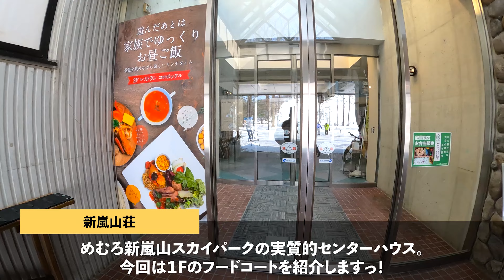十勝牛ローストビーフ丼・十勝牛肉そば：新嵐山荘 めむろ新嵐山スカイパーク【ゲレ食】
地元の品を使う美味しいゲレ食。
こんな幸せな時はない。

おまけ動画のつもりで撮影しましたがぜひオススメしたいと思ったのでゲレレポと動画わけました♪

◆ゲレ食
【本日のお店】新嵐山荘
【お店のあるゲレンデ】めむろ新嵐山スカイパーク
【食べたもの】十勝牛ローストビーフ丼・十勝牛肉そば
【えすぺ満腹度】★★★★

1986年生まれ、東京出身。

【略歴】
-20歳で体重160kgを超える。
-21歳でラーメンにはまり外出するようになり減量。
-25歳からスキーとゲレンデ撮影をはじめる。
-2019年末からYouTuberとして活動をはじめる。
-2023年。無職になって日本中のゲレンデを撮影する旅をはじめる。（NOW）

テレビ北海道『けいナビ 応援どさんこ経済』
YouTube『M's Ski Salon』
YouTube『スキーヤーワタル』
YouTube『志賀高原熊の湯official』

◆動画制作
撮影：えすぺゆき
企画：えすぺゆき
編集：えすぺゆき
サムネイル：えすぺゆき

◆使用曲
◎よく使うMusic&効果音